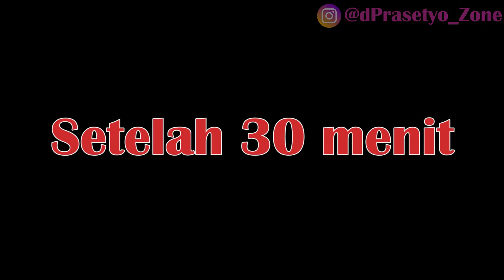UNBOXING IKAN LOUHAN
Cara penanganan ikan louhan yg baru datang.